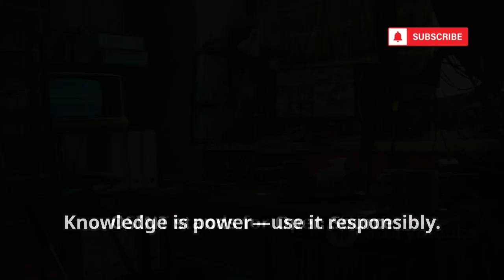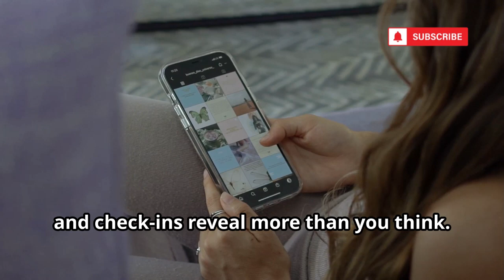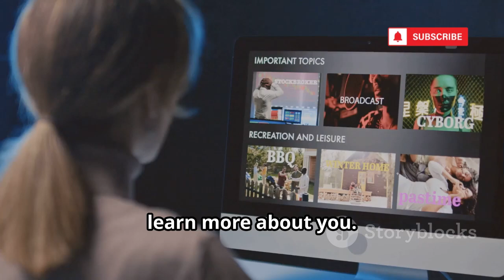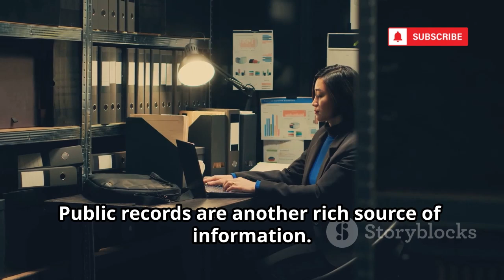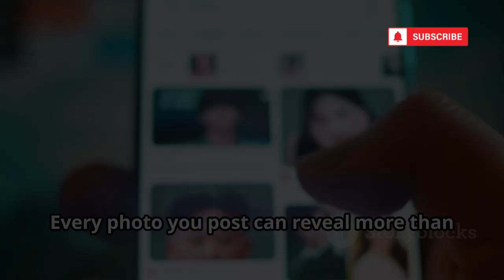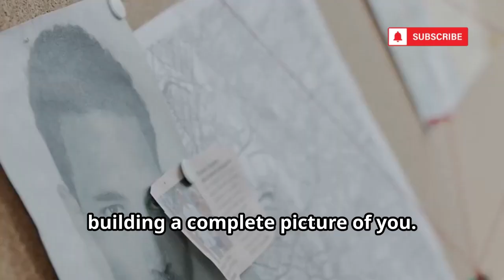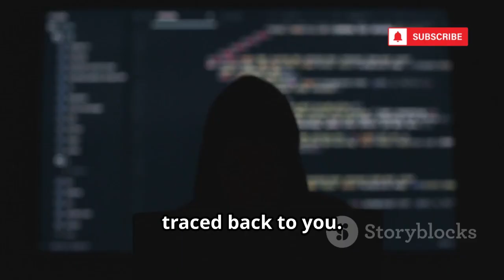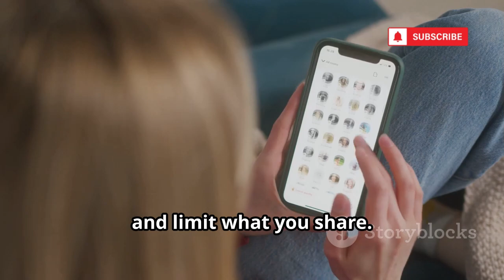How Hackers Use OSINT to Find Anyone Online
Every click, post, and profile update leaves a digital footprint that could expose your personal life to prying eyes. This video dives deep into how Open Source Intelligence (OSINT) uses publicly available information—from social media and public records to leaked data—to build detailed profiles of individuals. Learn how hackers connect seemingly harmless details to uncover sensitive information and why oversharing online puts you at risk of identity theft and impersonation. We emphasize the importance of ethical knowledge, thinking like a defender, and practical steps to secure your digital life. Discover how to assess your own online exposure and safeguard your privacy!

OUTLINE:

00:00:00 The Digital Shadow We All Cast
00:00:32 Knowledge for Protection, Not Malice
00:01:08 What is OSINT?
00:01:57 Your Life on Display
00:04:15 The Government's Open Book
00:05:02 Reverse Image Searching
00:05:47 Your Data for Sale
00:06:26 Building a Complete Profile
00:08:53 Practical Steps for Privacy